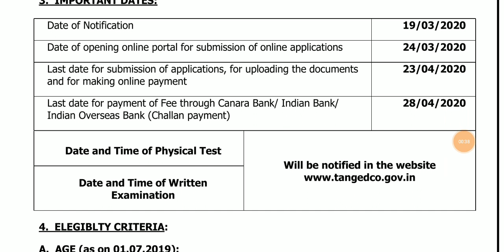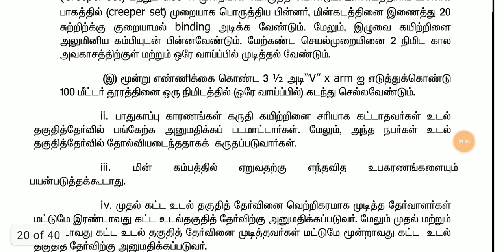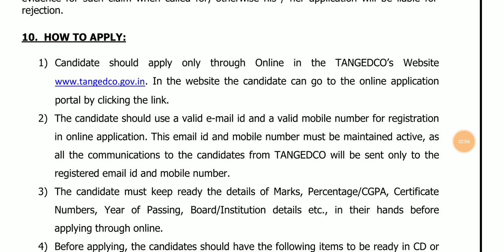மின்சார வாரியத்தில் 4700 காலியிடங்கள் அறிவிப்பு விண்ணப்பியுங்கள்...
Notification

Assesor, junior Assistant